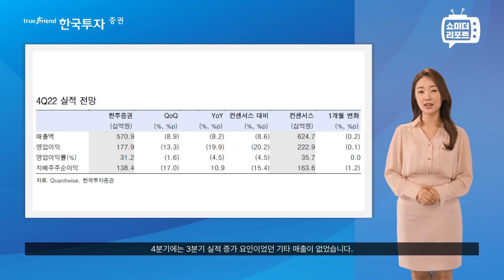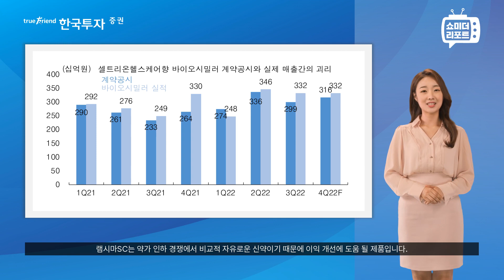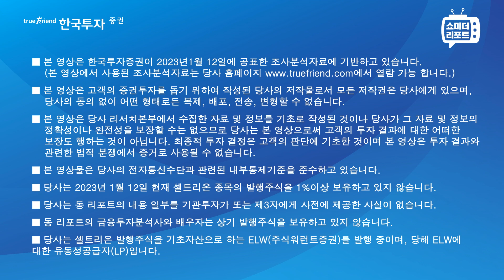[한지아의 쇼미더리포트|바이오] 셀트리온: 4Q22 Preview